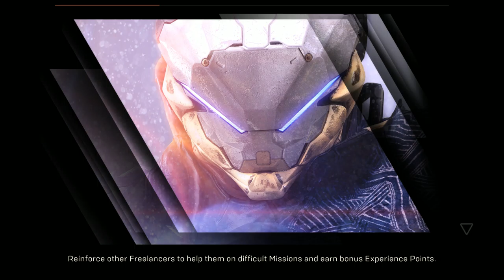Anthem with friends - GM2 runs and Missions